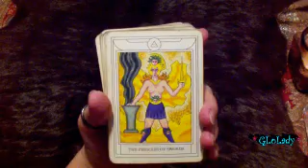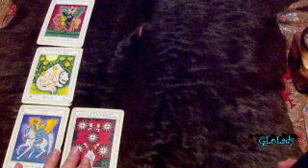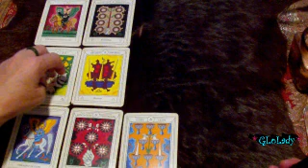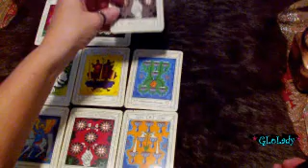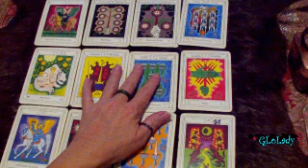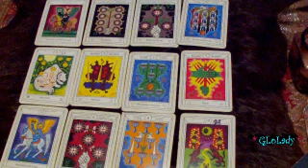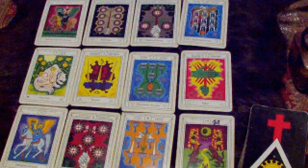Aquarius May 2015 Intuitive Tarot & Astrology Reading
Aquarius May 2015 Intuitive Tarot Reading by Mystic GLoLady. Just like your fingerprints, all birth charts are unique.   For my Credentials check out

Astrological aspects to consider:

Sun (You) is in Aries (willful, assertive, independent) in the 3rd House of communication and short distance travel until the 22nd then goes into Taurus (stable, earthy, determined) in the 4th House of home.

Full Moon (Emotions, feelings, moods) on the 3rd in Scorpio (intuitive, inner strength, determined) in the 10th House of career and New Moon on the 18th in Taurus (stable, earthy, determined) in the 4th house of home.

Mercury (Mind, communication) is in Taurus (stable, earthy, determined) in the 4th House of home on the 1st. Then goes into Gemini (sociable, talkative, versatile) in the 5th house of family resources on the 2nd and Retrogrades on the 19th of May until June 11th. With the shadow period beginning the week before till one week after. Mechanical, electrical, communications breakdown more frequently. Always best to Re-Do during a Retrograde period. Try not to sign important new paperwork. If you buy new things, Buy a warranty too.

Venus (Love, beauty, personal values) is in Gemini (sociable, talkative, versatile) in the 5th House of family resources until the May 8th then it goes into Cancer (highly sensitive, considerate, nurturing) in the 6th house of work and health.

Mars (Power, courage, vitality) is in Taurus (stable, earthy, determined) in the 4th House of home until the 13th then it goes into Gemini (sociable, talkative, versatile) in the 5th House of family resources.

Jupiter (Good fortune, multiplying, deeper meaning) is in Leo (performers, leaders, courageous) in the 7th House of relationships.

Saturn (Teacher, humility, wisdom) is Retrograde in Sagittarius (adventurous, enthusiastic, optimistic) in the 11th House of friends and associates. If you have not learned your Lessons it will probably Kick your butt. If nothing changes, nothing changes.

Uranus (Revolutionary, visionary, transformation) is in Aries (willful, assertive, independent) in the 3rd House of communications and short distance travel.

Pluto (Purifies, regeneration, death & rebirth) is Retrograde in Capricorn (perseverance, ambition, determination) in the 12th House of hidden enemies and institutions.